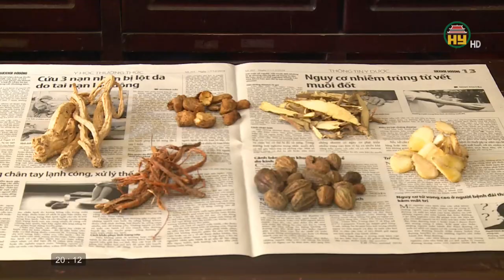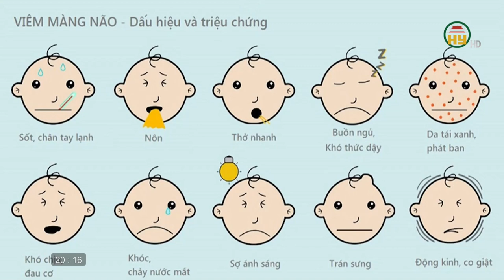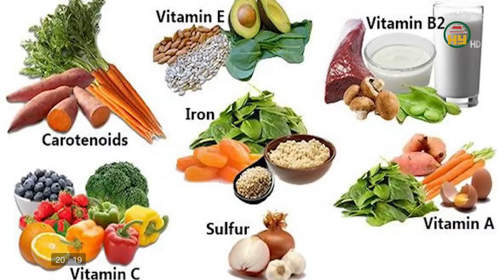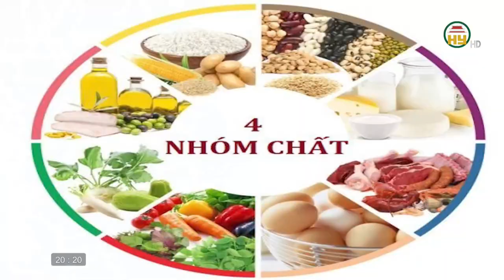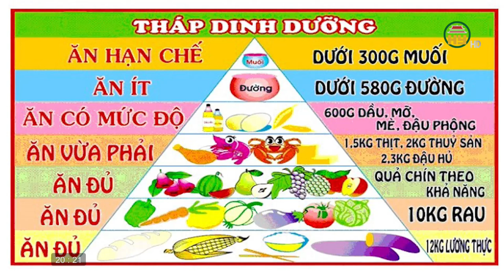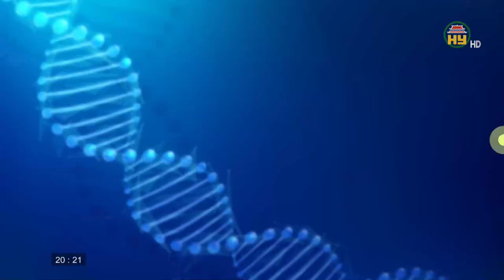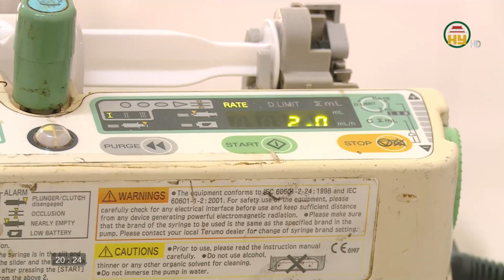Các cách phòng tránh viêm não mô cầu ở trẻ em